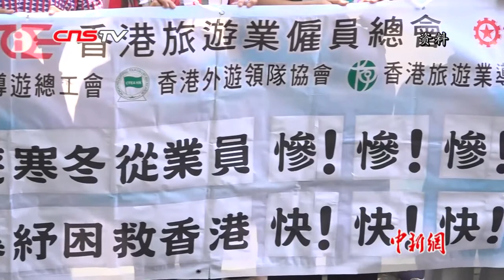香港青年团体召集人吴杰庄：希望年轻人敞开心扉了解国家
近期在香港发生的暴力示威中，不仅出现了打砸毁烧、冲击警察的暴力行为，还发生了焚烧国旗、污损国徽的恶劣事件。在这些暴力活动中，有部分年轻人的身影，让不少人发出了“香港年轻人到底怎么了”的疑问。对此，香港青年专业联盟创会召集人吴杰庄日前接受记者采访时表示，香港社会应该更多关心年轻人。